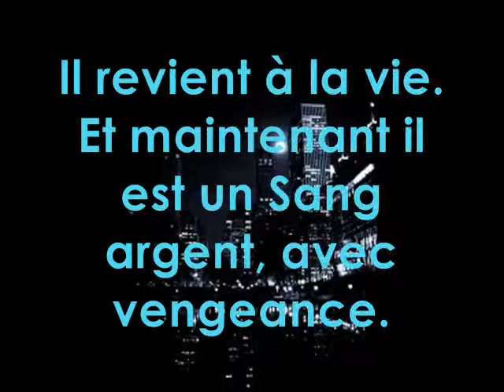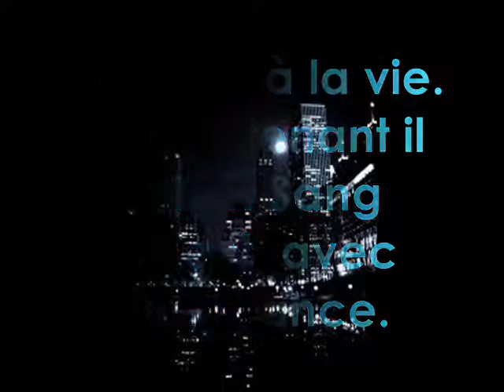Les Sang Bleu